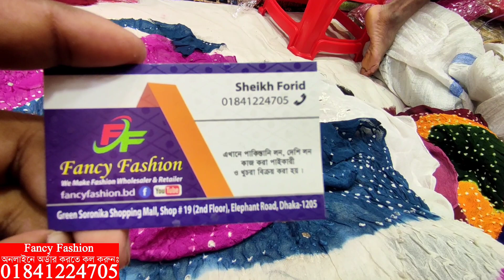পাকিস্তানি লাখনো ২ পিস কিনুন পাইকারি দামে || pakistani lucknow 2 piece collection & wholesale price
✅Shop Address:
⏩গ্রীন শরনীকা শপিং মল।
⏩ফেন্সি ফ্যাশন
✅দোকান নংঃ১৯/৩য় তলা,এলিফেন্ট রোড,ঢাকা,১২০৫